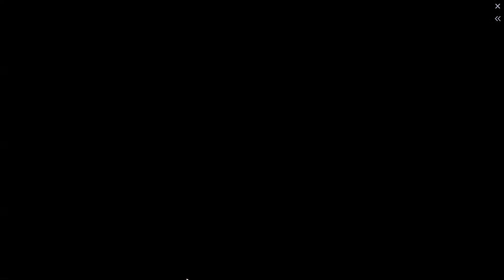The International 10 Main Event | ViCi Gaming vs Virtus.pro | Game 2